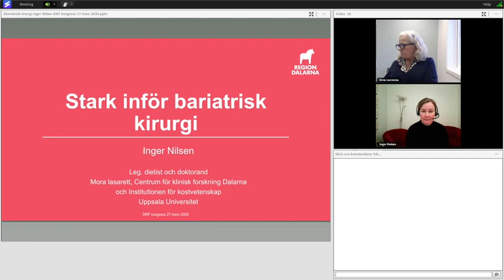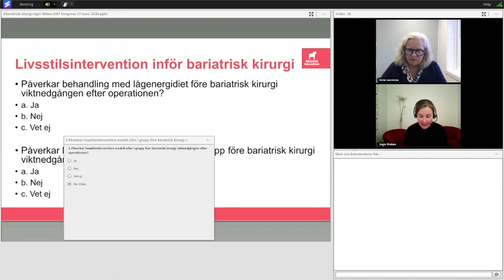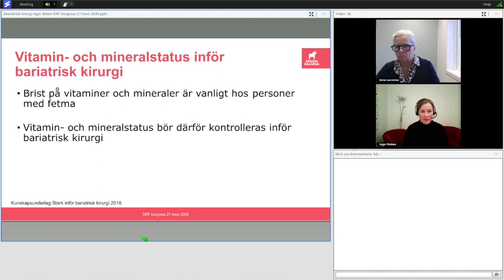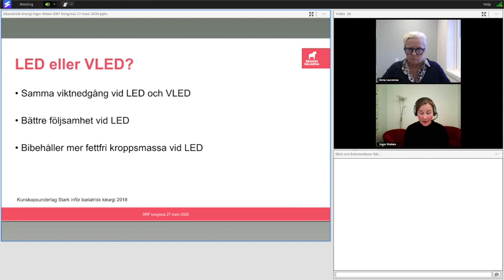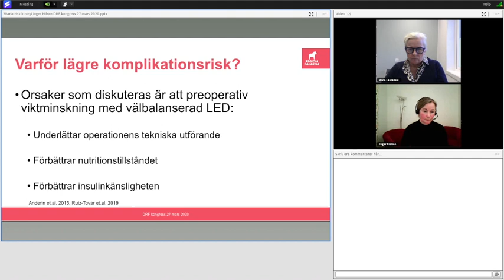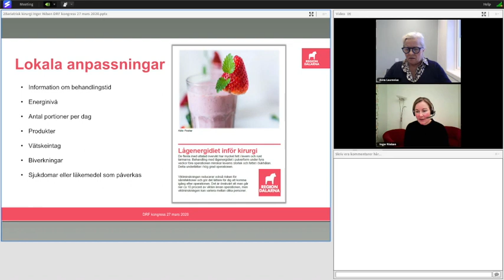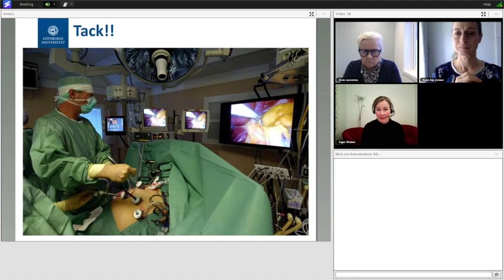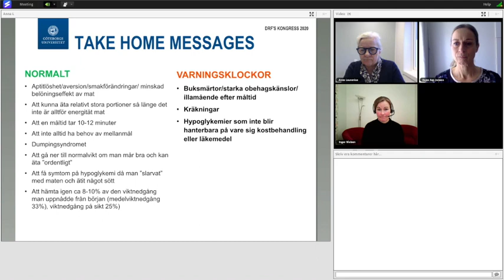DRFs sektion för bariatrisk kirurgi – Anna Laruenius och Inger Nielsen – DRF kongress 2020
Anna Laruenius och Inger Nielsen, båda forskande dietister, förläser om arbetet med bariatrisk kirurgi och den senaste forskningen inom området.